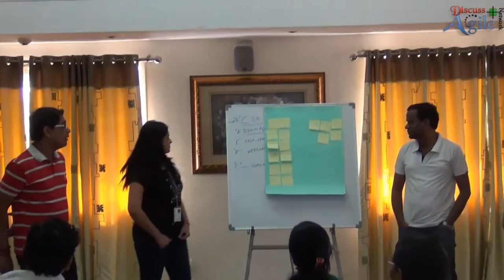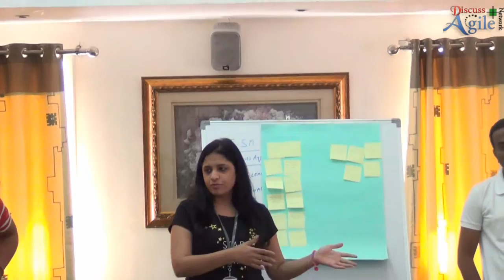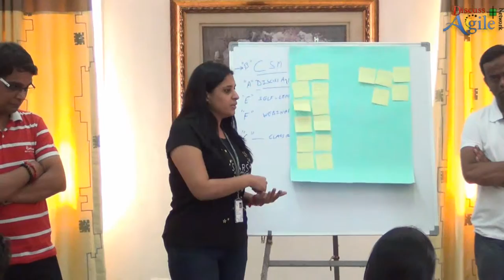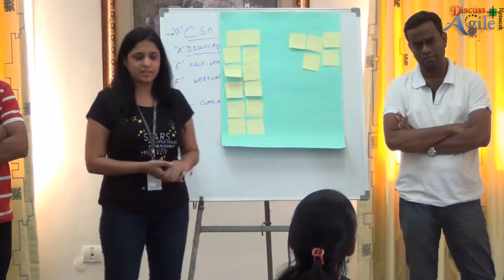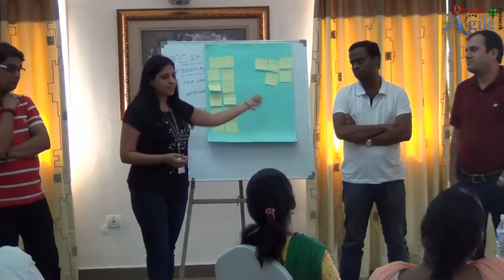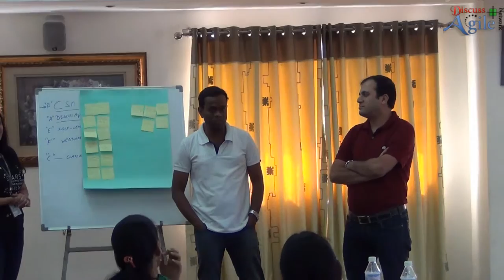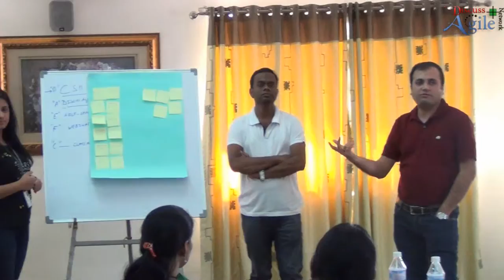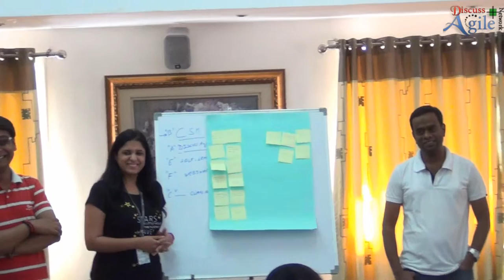Unconference Discussion on Scrum Alliance Survey 2015 : Team 2